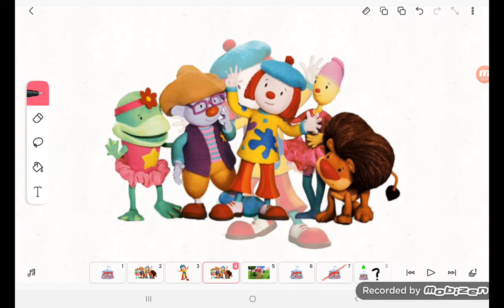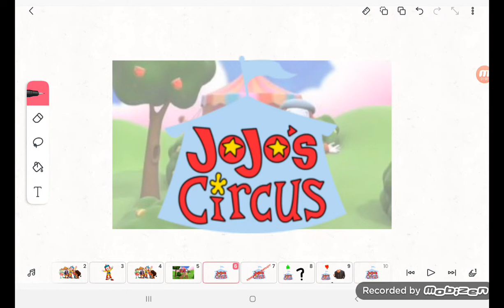My Rants Ep3: Jojo's Circus (APRIL SEASON FINALE)